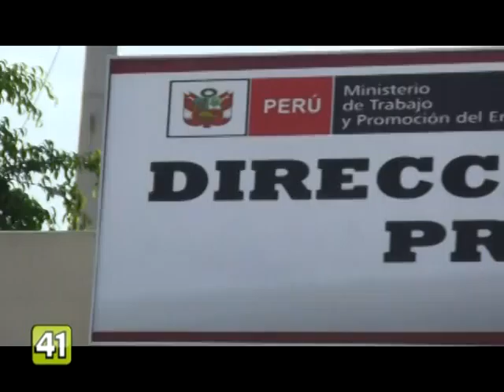HASTA EL 15, EMPLEADORES DEBEN CANCELAR GRATIFICACIONES